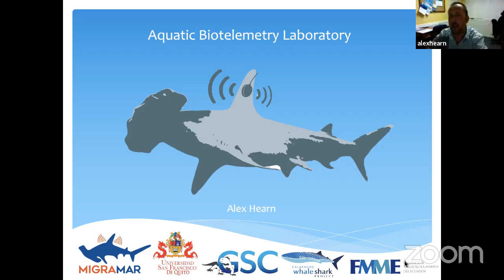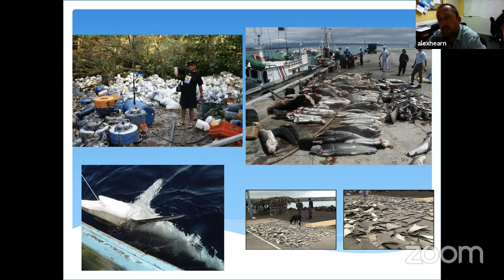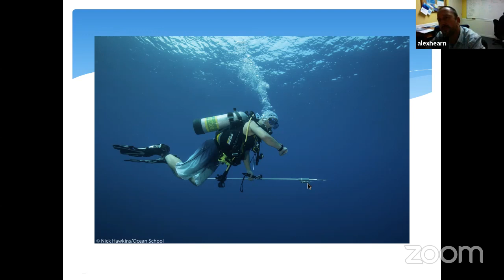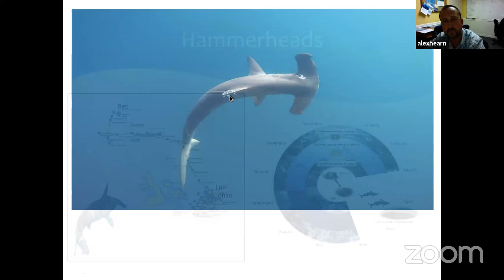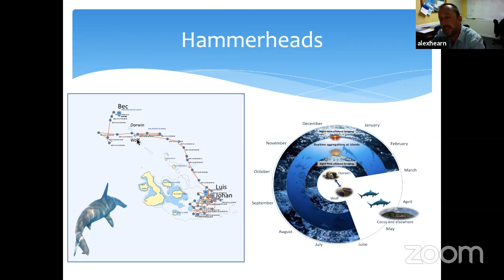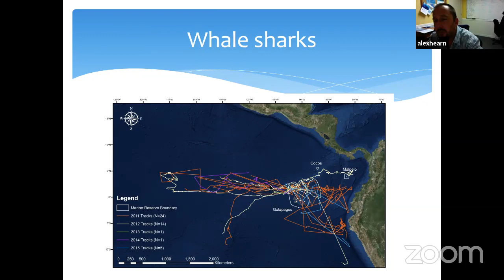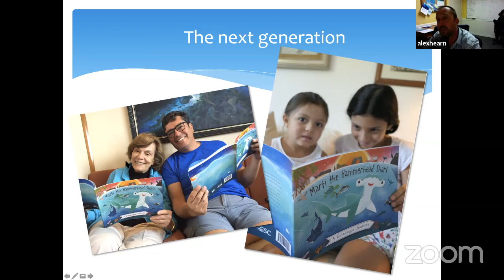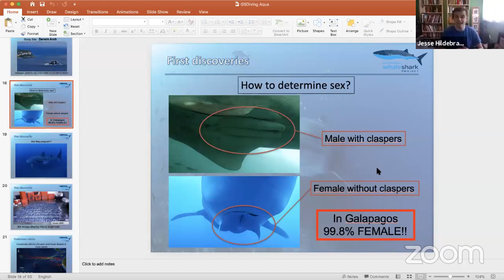Alex Hearn - Galapagos Whale Shark Project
Join Alex, a lead scientist on the Galapagos Whale Shark Project, live from Ecuador. He has over 15 years of experience working in research, conservation and fisheries management in the Galapagos Islands, and also at neighbouring Cocos, Malpelo and Revillagigedo Islands. Alex specializes in the study of marine animal movements with a strong focus on conservation. His main research interest is tracking migratory sharks in the Eastern Tropical Pacific. He lead the creation of the Shark Research Program at the Charles Darwin Foundation in the Galapagos, studying the movement patterns and importance of oceanic islands to populations of threatened hammerhead, silky, tiger and whale sharks, among others. Alex's work has been featured in the recent David Attenborough’s Galapagos in 3D, and the 10-part third season of National Geographic’s Shark Men and most recently in Ocean School.